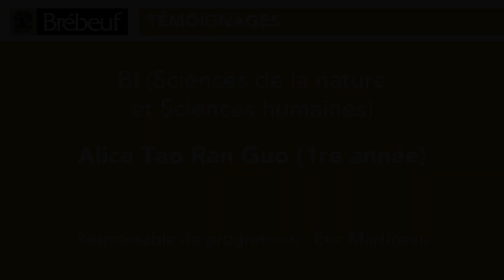Alice Tao Ran Guo, étudiante au BI (Sciences de la nature et Sciences humaines)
Entrevue de l'étudiante Alice Tao Ran Guo en 1re année BI Sciences de la nature, profil santé.

Le programme du Baccalauréat international est un programme rigoureux, qui répond à des normes internationales. Il est offert et reconnu dans plus de 150 pays. En suivant ce programme, l’étudiant obtient deux diplômes après deux années d’études : le diplôme de l’IB, délivré par l’Office du Baccalauréat international, et le diplôme d’études collégiales (DEC), délivré par le ministère de l’Éducation et de l’Enseignement supérieur du Québec.

Responsable programme : Éric Martineau